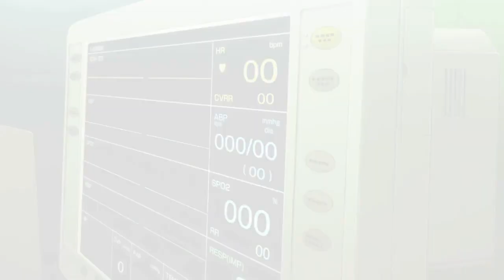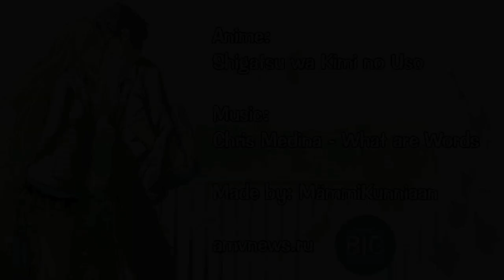What are words [AMV]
► Ryhdy Mämmi-Kunniajäseneksi: mammikunniaan.xyz

► Kotisivut: mammikunniaan.net46.net